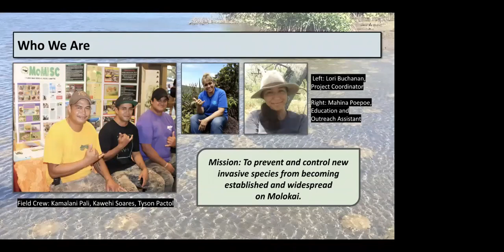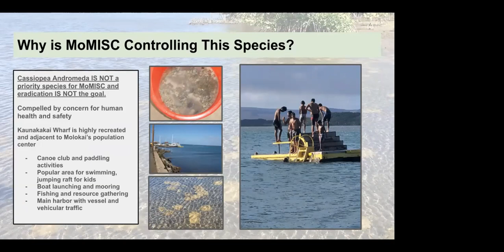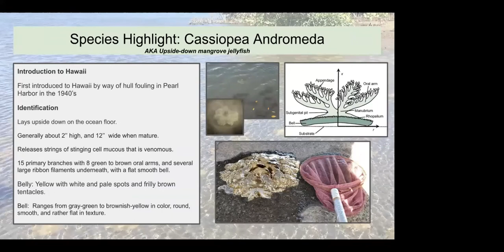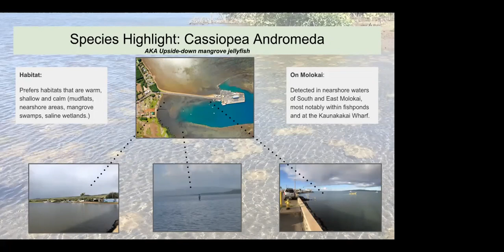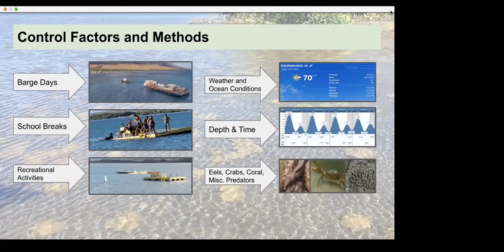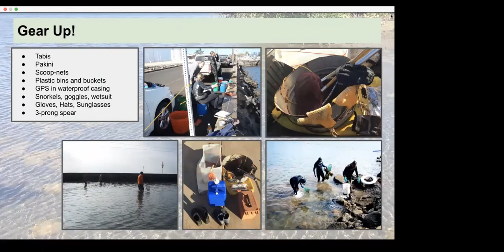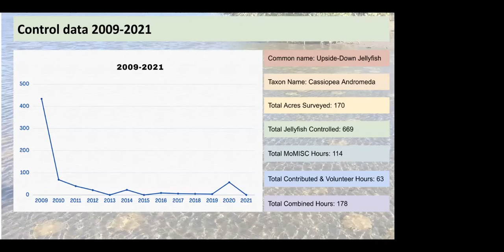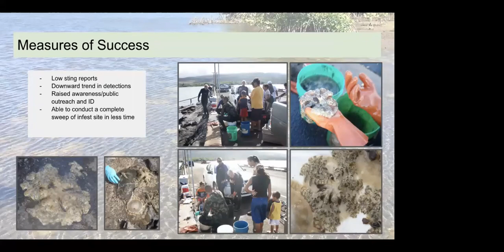Upside-down mangrove jellyfish control at Kaunakakai Wharf on Molokaʻi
Join Molokai/Maui Invasive Species Committee Staff, Lori Buchanan, Kamalani Pali, Tyson Pactol, Kawehi Soares, and Mahina Poepoe, to learn about the invasive, stinging, upside down jellyfish and the efforts to control this pest at Kaunakakai Wharf.